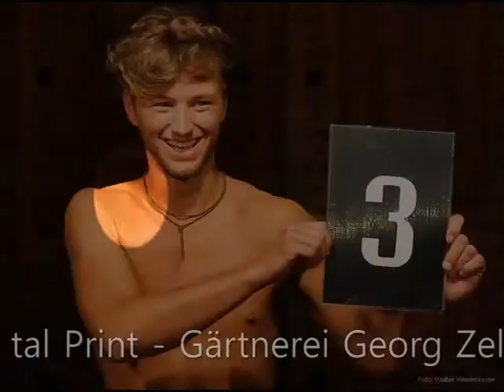Smile&Walk ft. Südtirols Fotomodel 2012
Südtirols Fotomodel 2012
nach dem Motto/dall'idea:
"Girls just wanna have fun!"
Song: Cindy Lauper, performed by Miley Cyrus
findet auch heuer wieder "Südtirols next Fotomodel" statt;
für Modenschauen und Fotoshootings nutzen diese tolle Plattform!
Fotos by: Michele Susanna, Alfred Tschager, Walter Wiedenhofer